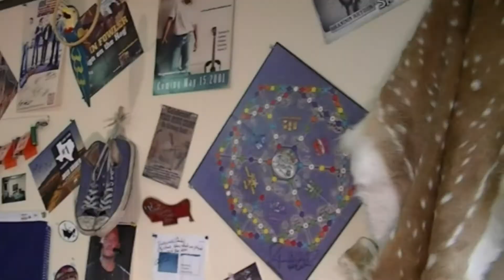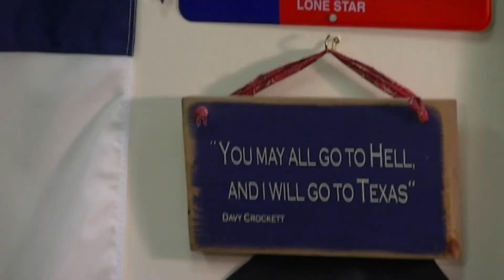Clay Thrash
Clay Thrash talks about songwriting in the Cluttered Corner, where the personal questions get asked.